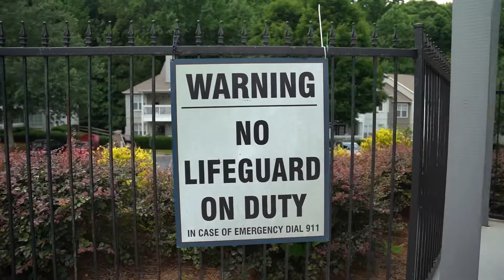Kxng Blanco - Angel of Death ("The Kxng Kollection" Summer 22' Commercial)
Kxng Blanco has linked with "Fine Things By Fine China" to bring you "The Kxng Kollection", a premium jewelry line that has something for EVERYBODY of all age and gender visit
to get dripped up for the summer!